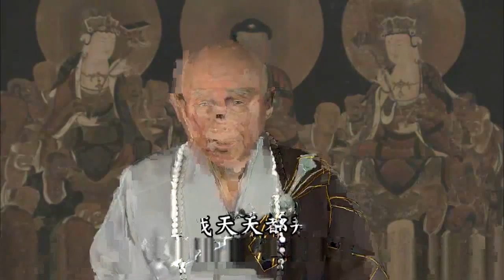淨空法師＿人人都是阿彌陀佛，人人都是我的善知識